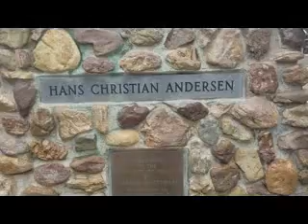Solvang, CA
Solvang is a Danish village along the central California coast that's almost like stepping into Denmark. And this statue of its famous literary son makes its own little contribution to the atmosphere.